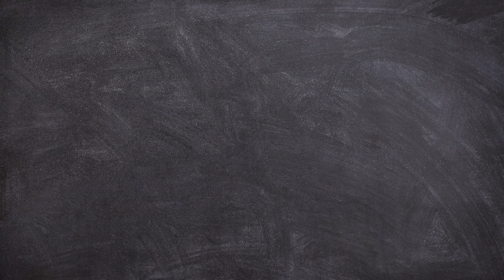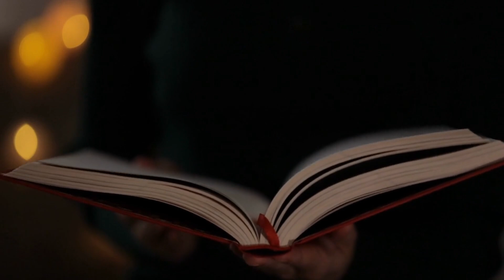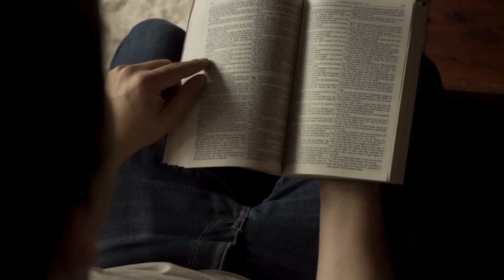Discover Brazil: Culture, Cuisine, Top Attractions & More! | Ultimate Travel Guide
Join Bob on a journey to explore the beautiful beaches, vibrant culture, and delicious food of Brazil in this episode of "Let's Explore the World". Discover iconic landmarks like the Christ the Redeemer statue and the Iguazu Falls, and immerse yourself in Brazil's rich artistic scene. Best places to visit in Brazil - From feijoada to pão de queijo, learn about the unique flavors of Brazilian cuisine. Don't miss out on this exciting adventure!